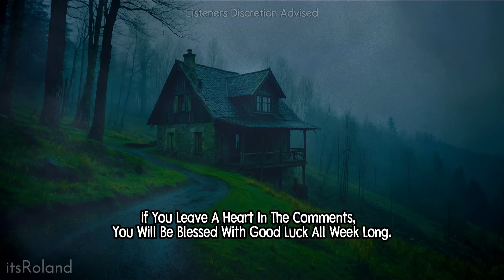10 Truly DISTURBING TRUE Truck Driver Horror Stories | VOLUME 2